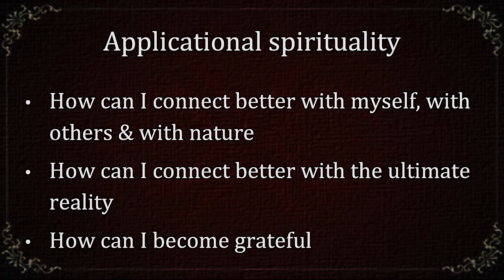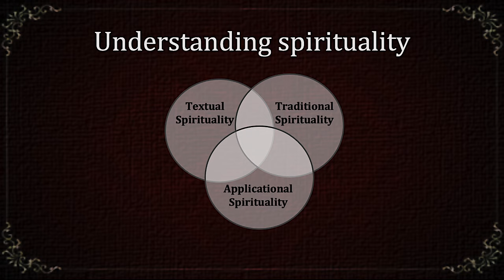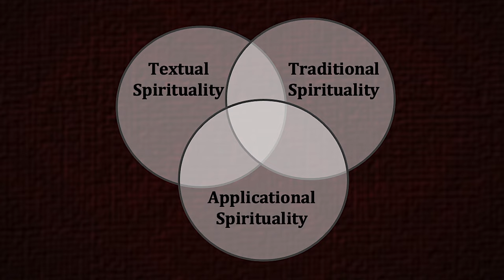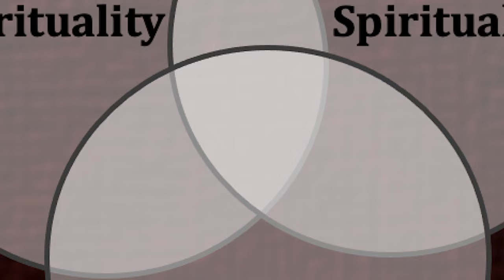Role of self-care in bhakti - The Monk's Podcast 101 with Sukhavaha Mataji and Gaur Kumar Prabhu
Summary 2:00:16
Born and raised a Protestant minister’s daughter, counseling and assisting others was household given. Inspired by her father, (who at the age of 84 still attends self-development seminars), she graduated with a Bachelor’s degree in Social Welfare from Pennsylvania State University. During her youth, she went on spiritual quest and accepted initiation into Gaudiya Vaishnavism, Bhakti tradition in India stemming from the 16th century and was given the name Sukhavaha devi dasi.  With her counseling skills coupled with spiritual knowledge, she was ordained an Interfaith Minister in January of 1992.

Susan has been involved in number of social welfare projects across the globe including the Barsana Eye Camp and spiritual care department of Bhaktivedanta Hospital in Mumbai. She frequently speaks at leading spiritual communities on compassionate communication, emotional healing and building vibrant organizations.

She has developed A Heart Connection as a safe support system based on her own life's journey for inner peace and for developing deeper relationships. She is also an author of Revealing the Heart : Practice of Compassion , a memoir  of her experiences  integrated with her new discoveries in compassionate communication. She is also mother of three children and grandmother of two.